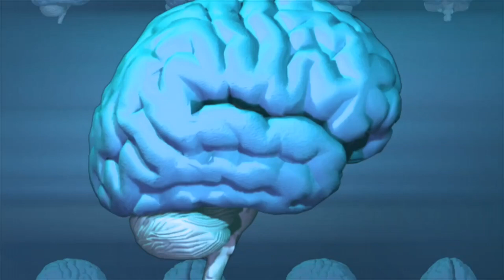The HARD Problem of CONSCIOUSNESS || (Scientists are Puzzled) !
The hard problem of consciousness (the hard question of consciousness) introduced by David Chalmers, asks why and how we have subjective experiences. While we can explain how the brain processes information and controls our actions, we can't explain why these processes should feel like anything at all. This is different from "easy" problems of consciousness, like understanding how the brain identifies colors or reacts to pain.

Imagine a robot that can see colors and describe them perfectly. It could say, "This is red," and even know that red means "stop" at traffic lights. But does the robot *feel* anything when it sees red? Probably not. For humans, seeing red isn't just about recognizing a color—it's about the vibrant, warm sensation it invokes. This inner experience, known as "qualia," refers to the individual instances of subjective, conscious experience.
Why do we have these unique, personal feelings associated with different experiences?

Qualia,  our unique inner experiences like feeling the warmth of red or the delight of chocolate, make the hard problem of consciousness perplexing. They involve subjective sensations that science can't fully explain, unlike other brain functions. Understanding why we have these personal experiences remains a mystery.

Understanding consciousness isn't just an intellectual exercise. It's a quest to understand what it means to be human. Until we can explain why our experiences feel the way they do, the hard problem of consciousness will remain one of greatest mysteries in science.

Credit: Content assisted by ChatGPT, an AI language model by OpenAI